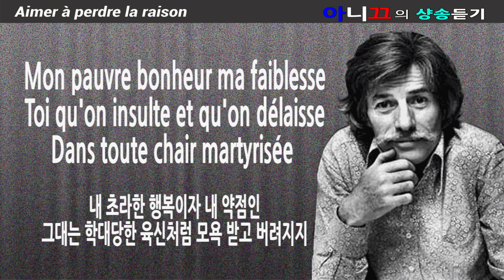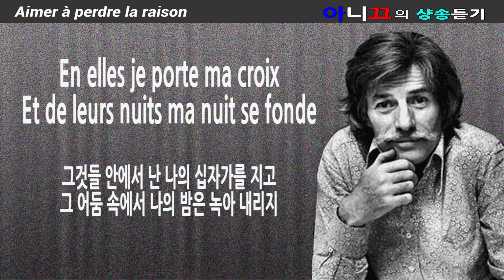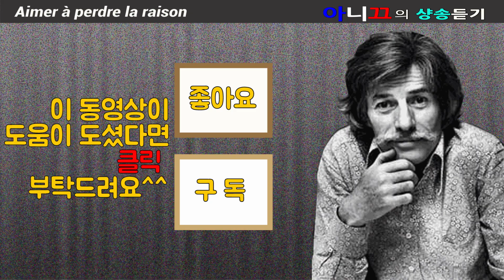[샹송듣기] Jean Ferrat- Aimer à perdre la raison(이성을 잃을 정도로 사랑해)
프랑스의 시인이자 샹송의 거장 쟝페라가 루이아라공의 시에 곡을 붙여부른 사랑의 노래입니다. Aimer à perdre la raison(이성을 잃을 정도로 사랑해)의 가사를 번역하여 원문가사와 함께 소개드립니다. 루이아라공이 영원한 뮤즈인 자신의 아내에 대한 사랑을 노래한 시죠. 쟝페라가 너무 아름답게 표현한 곡으로, 이 가을에 무척 어울립니다.

 *노래와 가수에 대한 자세한 소개는 [아니끄의 블로그]를 링크하시면 보실수 있어요

♣ 프랑스어 개인 지도나 번역(불어,영어)의뢰에 대한 문의는
카카오톡(ID: Anique16)으로 해주세요^^